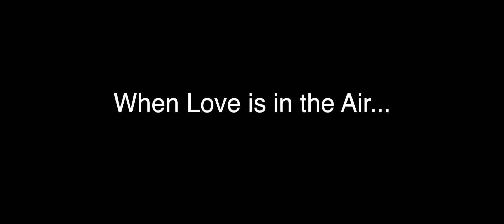Girlfriend ???????? | Comedy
Got a Girlfriend? :)